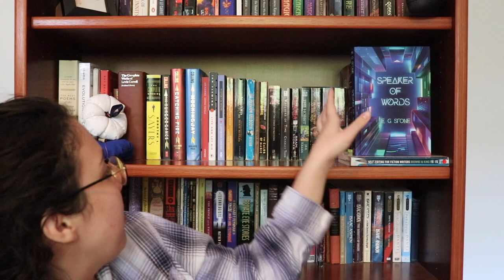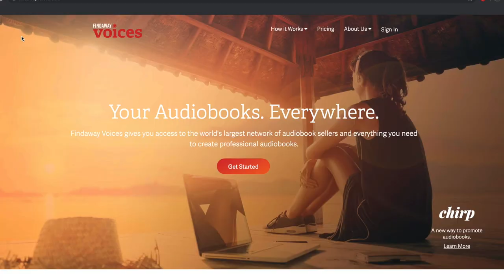Findaway Voices + Prophecy's Child Review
I blame Jamie Davis for this entirely...

This video documents my experience with Jamie's books, as well as my decision to make my own audio book and the process as it has been thus far. Turns out that audiobooks are actually a wonderful medium. I am hooked.

Random Fact: My facial expressions when I was listening to the auditions to my audiobook were probably quite extreme. I was struggling to not shout out in joy.